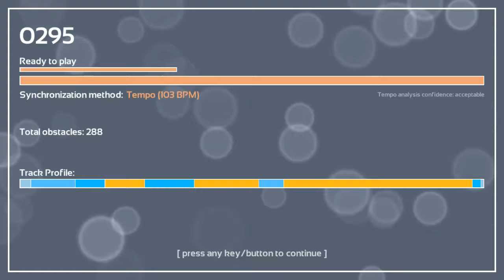Melody's Escape: This Is Me - Skye Sweetnam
Game: Melody's Escape
Song: This Is Me
Artist: Skye Sweetnam